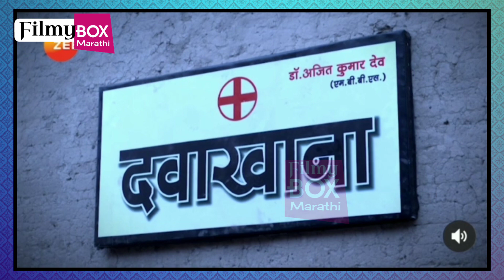देवमाणूस 2 मालिका लवकरच प्रेक्षकांच्या भेटीला; ही मालिका होणार बंद | Zee Marathi | Devmanus 2